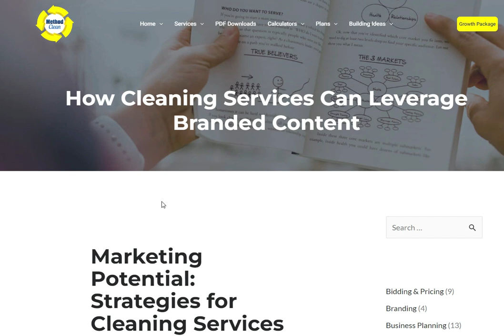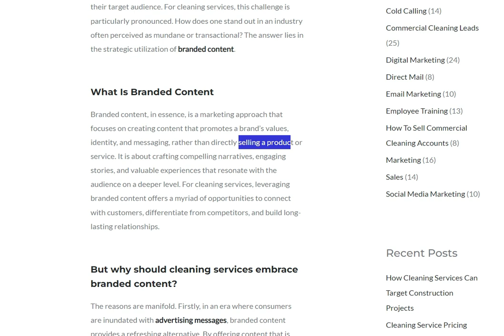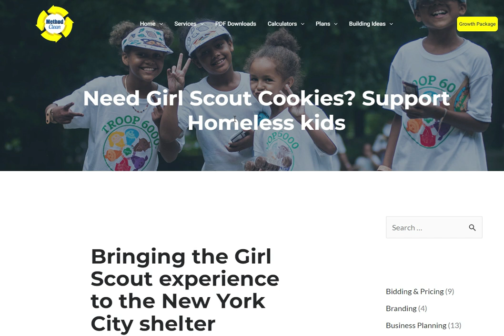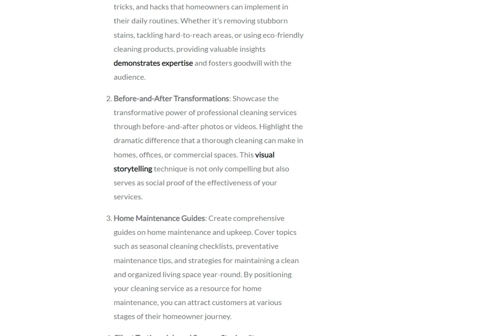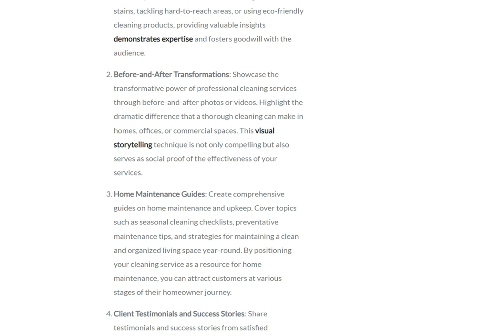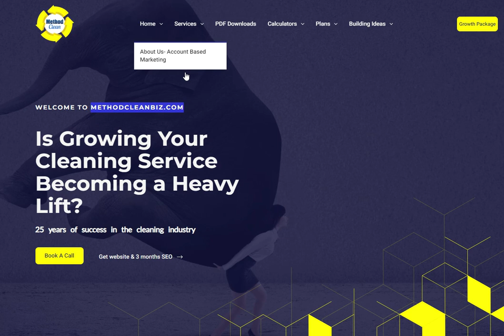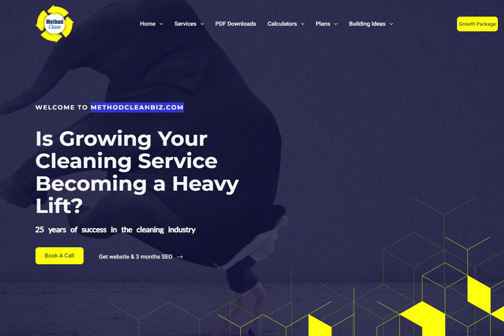How Cleaning Services Can Leverage Branded Content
Join us as we explore the many reasons why cleaning services should embrace branded content. By crafting content that entertains, informs, and resonates emotionally, cleaning companies can break through the clutter and captivate their target audience like never before.

Discover how branded content offers a non-intrusive platform for cleaning services to showcase their expertise and knowledge. Gone are the days of relentless sales pitches – instead, branded content enables companies to demonstrate value and credibility in a subtle yet impactful manner.

From sharing invaluable cleaning hacks to offering expert advice on home organization, branded content positions cleaning services as trusted advisors rather than mere service providers. Witness the power of before-and-after transformations as we highlight real-life success stories and inspire both homeowners and businesses alike.

Don't miss out on this invaluable resource for cleaning service providers looking to elevate their brand presence and forge meaningful connections with their audience.